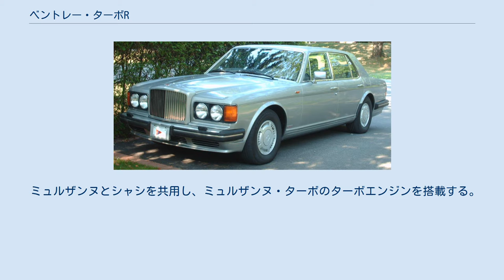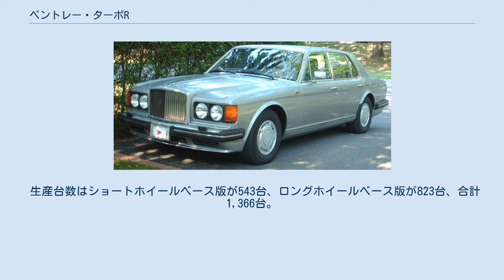ベントレー・ターボR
ターボR（Turbo R ）はイギリスの自動車メーカーであるベントレーモーターズが1985年から1997年まで販売していた高級車である。
 ミュルザンヌとシャシを共用し、ミュルザンヌ・ターボのターボエンジンを搭載する。
ターボRのV型8気筒エンジンはボッシュMKモトロニック燃料噴射装置が新たに搭載され、トルクがアップされた。
スポーツサスペンションや幅広タイヤを採用した最初のベントレー車である。
 サスペンションの変更は重量級の車をパフォーマンスカーに変貌させた。
スタビライザーのレートはフロントで60%、リアで80%増加され、ショックアブソーバーもチューニングされた。
コーナーでの左右の動きを減らすためラテラルロッドが導入された。
スプリングレートはミュルザンヌと一緒だった。
ロールス・ロイスにより公式な数字は提供されなかったが、『モータートレンド』誌によると最高出力は295PS=221kW、最大トルクは660N·mであった。
 「ターボR」は世界各国で大きなヒットモデルとなると同時に、ベントレーのブランドイメージを大きく塗り替えることになり、これまでロールス・ロイスの販売台数を超えたことが無かったベントレーが、初めてロールス・ロイスを超えるなど、低迷していたベントレーを蘇らせるきっかけを作った。
またバブル景気時の日本では、正規輸入販売代理店への年間割り当て台数を超える需要があったこともあり、並行輸入車がプレミア価格で大量に販売された。
1989年の『モータートレンド』（Motor Trend）誌はターボRを「有名な名前に値するこの数十年で最初のベントレー」と呼んだ。
 アメリカでの価格は$195,000で、ミュルザンヌより高く、シルヴァースピリットより$39,000安かった。
生産台数はショートホイールベース版が4,653台、ロングホイールベース版の「ターボRL」が1,211台、合計5,864台。
 1995年、ターボRの新しいモデルが登場した。
ザイテック製の燃料噴射装置と4速オートマチックトランスミッションが導入された。
 生産台数はショートホイールベース版が543台、ロングホイールベース版が823台、合計1,366台。